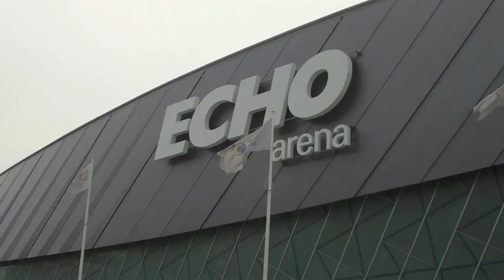Staying over in ... Liverpool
Went liverpool with my mum last week , got some clips .
I made the vid for my mum to put on a DVD so there is quite a bit of buildings, the river etc. at the beginning .

Frame- United Mothership 21"
Barends- Animal Plastic
Bars- Mutiny Glam 26.5"
Grips- Animal Edwin Cut Flanged
Stem- Haro Forum
Headset- Odyssey Intergrated
Forks- Haro Forum 10mm
Cranks- Haro Forum 3pc
BB- Animal Mid
Pedals- DMR V12
Sprocket- Stolen Class 25t
Chain- Xposure Short Link
Seat- Mongoose
Post- Haro Micro Adjust
Clamp- *intergrated*
Front Hub- Haro Forum
Front Spokes- Haro Stock
Front Rim- Aliention Plain Black Rim
Front Tyre- Fit Bike Co FAF 2.3 Kevlar Bead
Back Hub- Haro Forum 9t
Back Spokes- *Not sure got em off a mate*
Back Rim- Alienation Black Sheep v2
Back Tyre- Primo eComet 2.25
Pegs- Shadow Conspiracy Little Ones